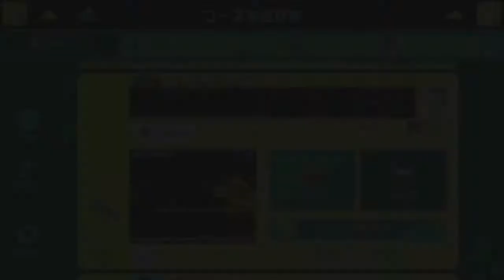マリオメーカー実況 １８７ 打ち上げ花火 あなたとならどこから観てもいいです（何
検索用タグ
supermariomaker 　実況プレイ　ゲーム実況　お化け屋敷　くるくるクール　実況　コース募集　ゆっくり　ゴールデンレトリバー 　鬼畜　バグ　マリオメーカー　霊夢　魔理沙　ゲキムズクールちゃんねる　鬼畜　打ち上げ花火　米津玄師

【激ムズスーパーマリオメーカー#335】果たしてぽこにゃんはクリアして伝説の男になれるか…！？【Super Mario Maker】ゆっくり実況プレイ

もう８月になりますね
夏休み？なにそれおいしいの？('_')